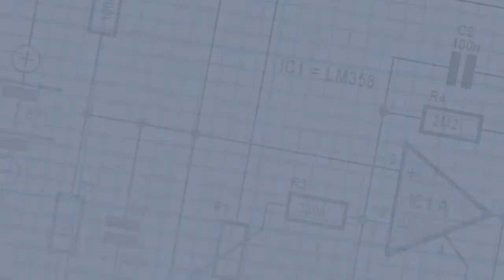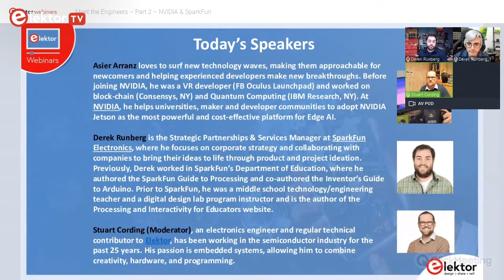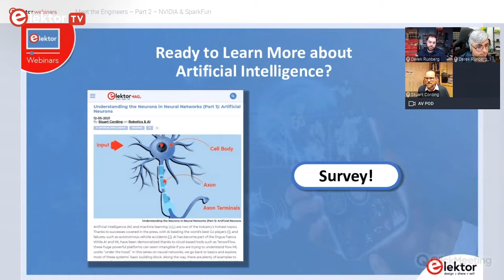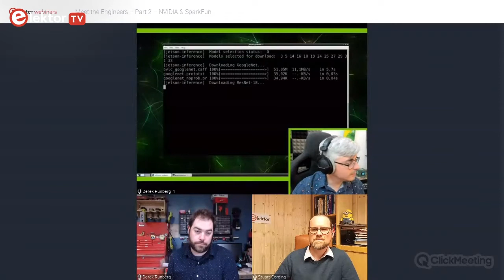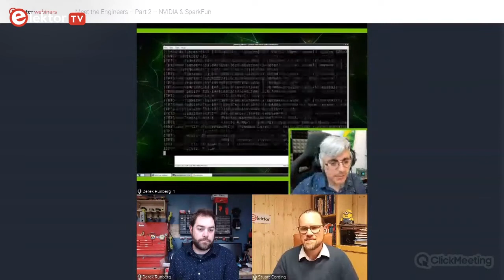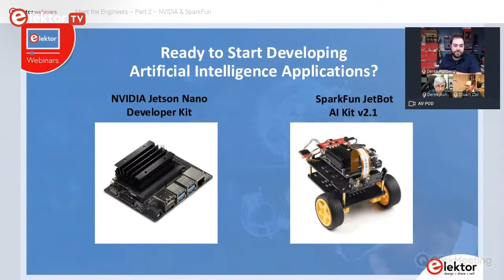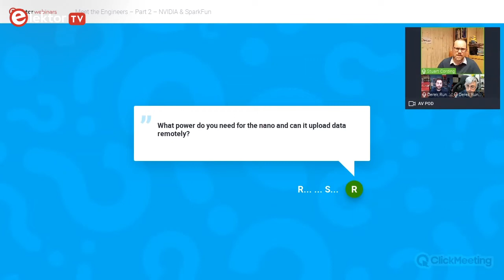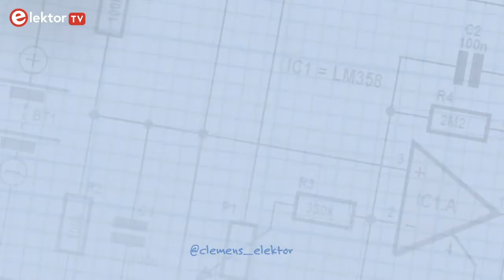Webinar: Meet the Engineers, Part 2: SparkFun & Nvidia on AI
Thinking about tackling innovative AI and robotics projects? In this recorded live webinar on May 20, 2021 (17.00 CEST), Stuart Cording (Editor, Elektor) lead an in-depth discussion with Asier Arranz (Developer Marketing, @NVIDIA) and Derek Runberg (Strategic Partnerships, @sparkfun) about the Nvidia Jetson Nano Developer Kit and SparkFun's JetBot AI Kit.